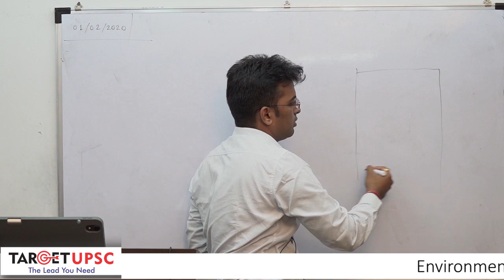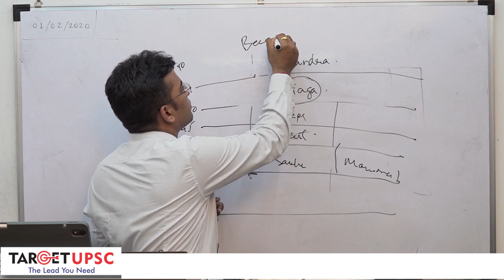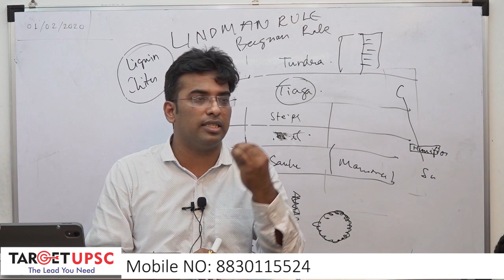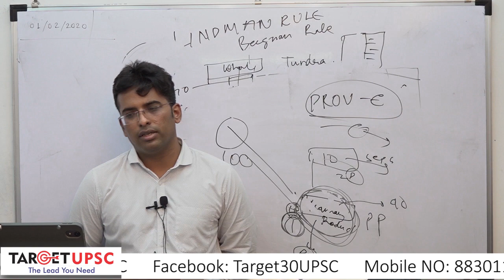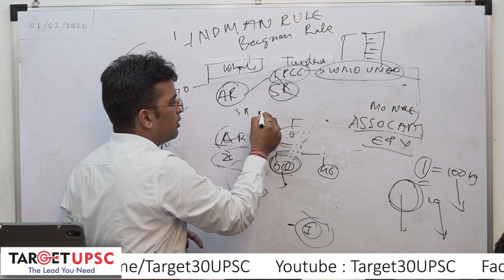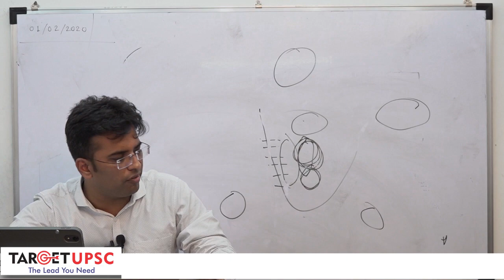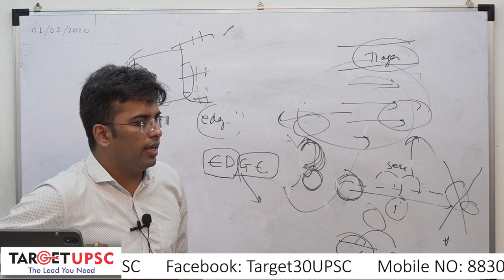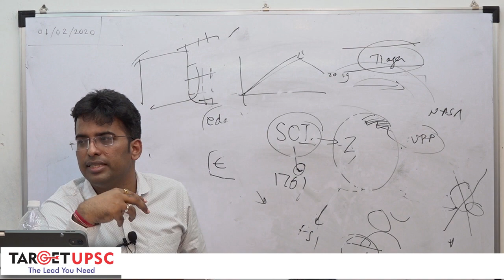Environment LECTURE 1 | UPSC PRELIMS 2021 | CURRENT & Static | How to prepare Environment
Target UPSC Prelims2020 - Environment  is one of the tricky sections to cover in UPSC Prelims especially from UPSC Current affairs perspective. This video will cover important Environment current affairs for IAS Prelims 2020. Through our "Environment Shots Series" we are trying to provide the most comprehensive coverage from every possible source. This will help you in clearing IAS Prelims cutoff by a huge margin.

Cover Both the subjects in most Comprehensive way!! One Stop Solution

Current & Static linkages - Covers around 35- 40 Questions

Check Our Quality
Your Environment and S & T our Responsibility